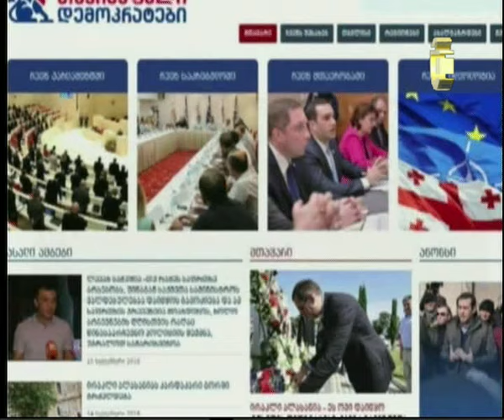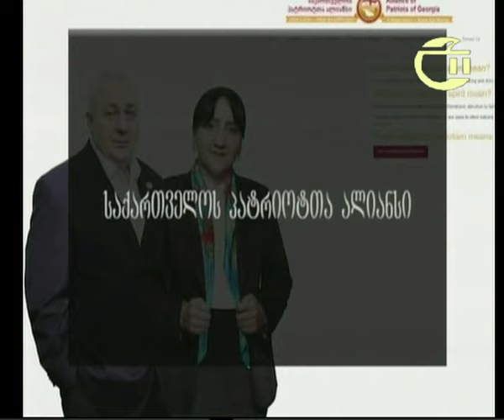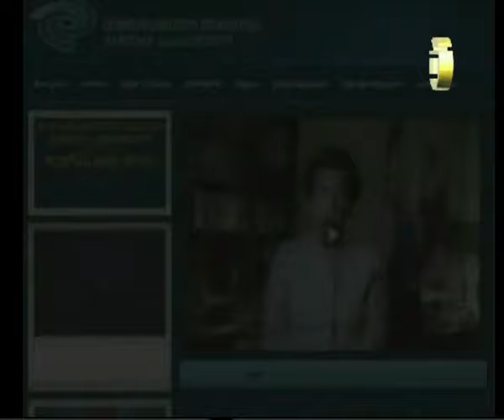ტელედებატებში სიმონ ქოჩორაშვილი, ნათია გიორგაძე, გია ხელაშვილი